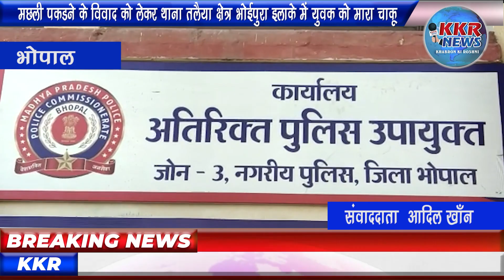मछली पकड़ने के विवाद को लेकर थाना तलैया क्षेत्र भोईपुरा इलाके में युवक को मारा चाकू।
मछली पकड़ने के विवाद को लेकर थाना तलैया क्षेत्र भोजपुरा इलाके में युवक को मारा चाकू।

 एंकर -राजधानी भोपाल में आए दिन चाकूबाजी के मामले सामने आ रहा है कमिश्नर प्रणाली लागू होने के बाद से भोपाल पुलिस ने काफी सख्त रवैया अपना रखा है मगर उसके बाद भी अपराधियों के हौसले बुलंद होते जा रहे हैं।

 वीओ - बता दें कि बीती रात तलैया थाना क्षेत्र के  भोईपुरा इलाके में शिवम बाथम नामक युवक अपने घर के बाहर बैठा था उसी दौरान अनूप रायकवार उर्फ अन्नू वहां पर पहुंचा इस बीच शिवम एवं अनूप रायकवार के बीच कहासुनी हुई उसी दौरान अनूप रायकवार द्वारा एक धारदार हथियार निकाल कर शिवम पर हमला किया गया जिसके सीसीटीवी फुटेज भी सामने आए है सूत्रों द्वारा बताया जा रहा है कि यह लड़ाई छोटी झील से मछली पकड़ने को लेकर हुई इससे पहले भी कई बार मछली पकड़ने को लेकर विवाद हो चुके हैं एडिशनल डीसीपी रामस्नेही मिश्रा का कहना है कि छोटी झील में मछली पकड़ने को लेकर यह विवाद हुआ पूर्व से ही सोसाईटी में यह विवाद चला आ रहा है आरोपी को गिरफ्तार कर जांच शुरू कर दी गई है।

बाईट- एडिशनल डीसीपी रामस्नेही मिश्रा

पूर्व में भी इस तरह के लड़ाई झगड़ों के मामले छोटी जिले में मछली पकड़ने को लेकर के सामने आए हैं बता दे की जिला प्रशासन द्वारा छोटी झील से मछली पकड़ने के ऊपर पाबंदियां लगाई गई है मगर उसके बाद भी अवैध रूप से वहां पर मछलियां पकड़ी जा रहै हैं।